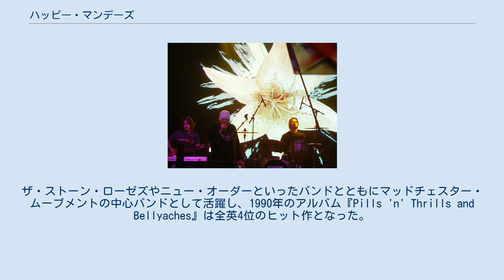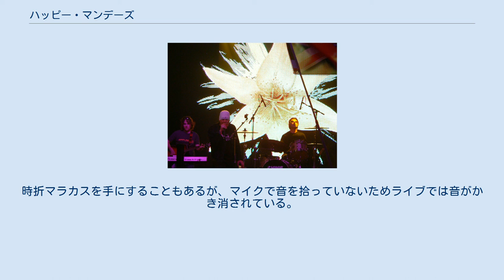ハッピー・マンデーズ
ハッピー・マンデーズ (Happy Mondays) は、イギリスのロック・バンド。
 バンド名はニュー・オーダーのヒット曲「ブルー・マンデー」に由来する。
ショーン・ライダーのしわがれたボーカルと、レイヴカルチャーをバンドで体現する野太いグルーヴが合わさった独特で能天気なダンスサウンドが特徴。
 1984年に結成。
1985年に初音源となるEP「Forty Five」を発表し、1987年、ジョン・ケイルのプロデュースによるファースト・アルバム『Squirrel and G-Man Twenty Four Hour Party People Plastic Face Carnt Smile (White Out)』発表。
ザ・ストーン・ローゼズやニュー・オーダーといったバンドとともにマッドチェスター・ムーブメントの中心バンドとして活躍し、1990年のアルバム『Pills 'n' Thrills and Bellyaches』は全英4位のヒット作となった。
 ブームの終息とともに1993年に解散するが、離婚裁判の出費や納税を怠ったことによる追徴課税で金銭的に切迫したショーンは、同じく経済的困難に陥っていた元メンバーを誘い、借金の返済を主目的に1999年にバンドを再結成させた。
再結成は思いのほか好評であったため、そのことに気を良くしたのかその後も散発的に音源を発表しながら現在も活動を続けている。
 2006年のフジ・ロック・フェスティバルでは、最終日のトリを務めたストロークスの後にクロージングアクトとしてサプライズ出演を果たした。
 レディオヘッドのトム・ヨークやパルプのジャーヴィス・コッカー、ブラーのデーモン・アルバーンといった後進の大物ミュージシャンや、トワングといった若手バンドまで、マンデーズへのリスペクトを公言するミュージシャンは多い。
中でもデーモン・アルバーンは、自身のサイドプロジェクトであるゴリラズにショーンをゲストとして招いている。
 ベズ（2007年） バンドの顔的存在として欠かせないベズは、担当楽器がなく音楽的貢献のないフロント・メンバーとして知られる。
ライブの間は終始ステージ上を行ったり来たり踊ったりして観客を盛り上げるが、その踊りもダンサーと呼べるようなものではなく、その場のノリに乗じた適当なものである。
時折マラカスを手にすることもあるが、マイクで音を拾っていないためライブでは音がかき消されている。
しかし、バンド・ファン双方から愛されている。
（ポジション的には日本における電気グルーヴのピエール瀧のそれに近い。）